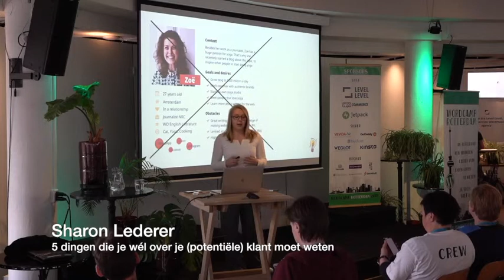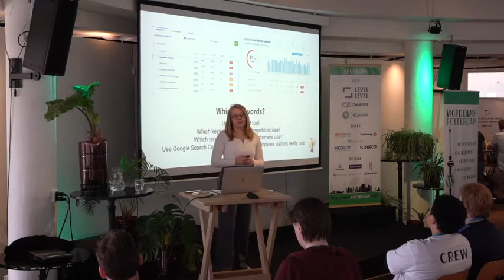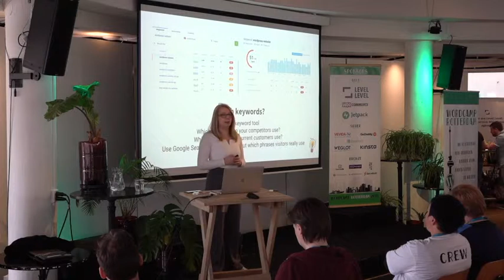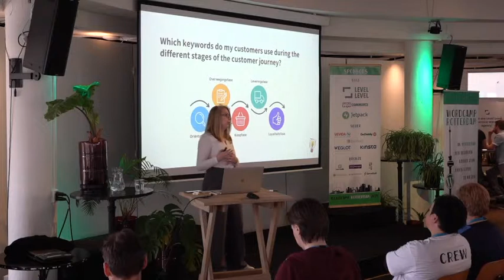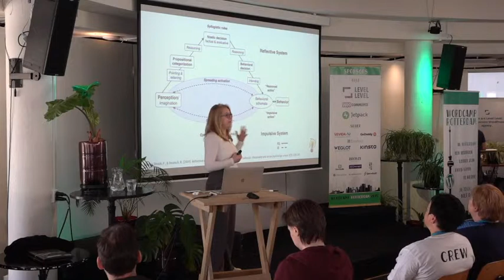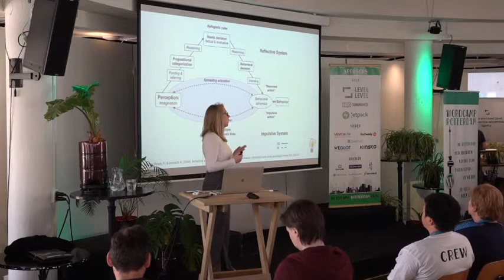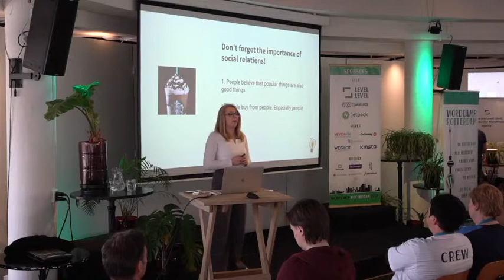Sharon Lederer: 5 things you need to know about a (potential) customer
Veel bedrijven gebruiken de buyer persona voor het ontwikkelen van een optimale marketing strategie. Voor veel grote bedrijven werkt dit prima, maar voor andere (kleine tot middelgrote) bedrijven eigenlijk helemaal niet. Tijdens mijn presentatie vertel ik je graag waarom ik nooit buyer persona’s maak en wat ik dan wel doe om de optimale klant beter te begrijpen.
Geen gedetailleerde profielen, maar 5 dingen die je helpen om potentiële klanten sneller te overtuigen, het bereik van je bedrijf te vergroten en waardevolle content te creëren voor je doelgroep. Natuurlijk deel ik ook hoe je deze cruciale informatie dan verzamelt. Dat wil je niet missen, toch?